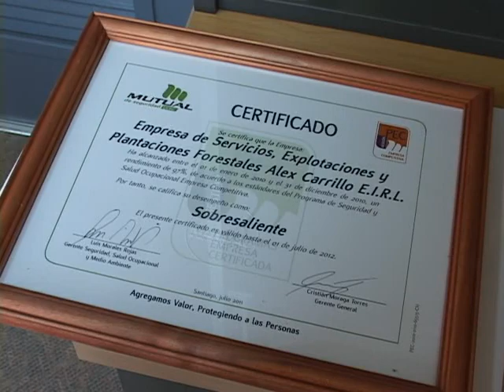RECONOCIMIENTO POR SEGURIDAD